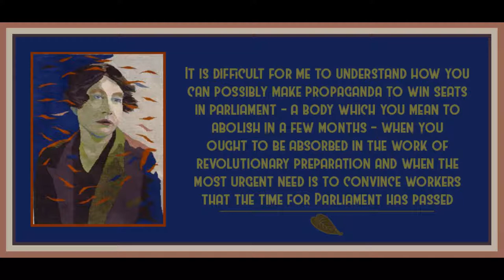Sylvia Pankhurst: The Real Meaning of the Revolutionary Years